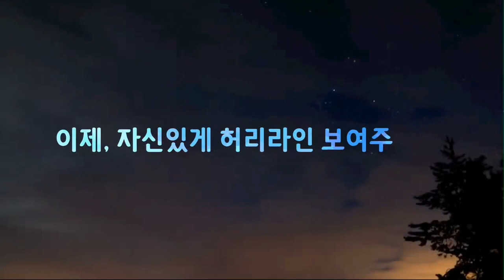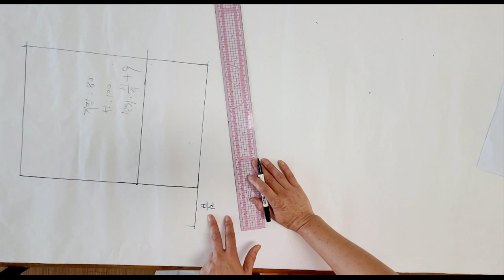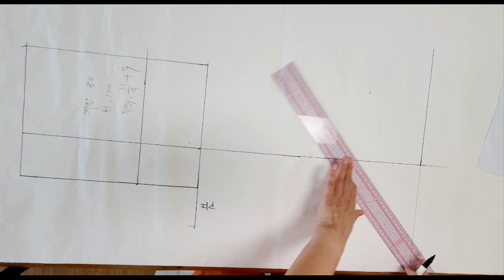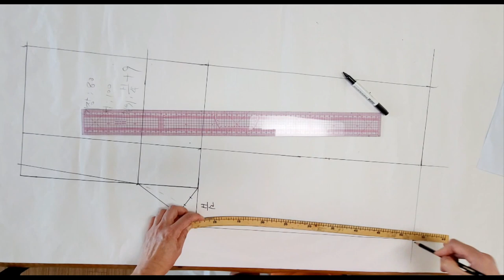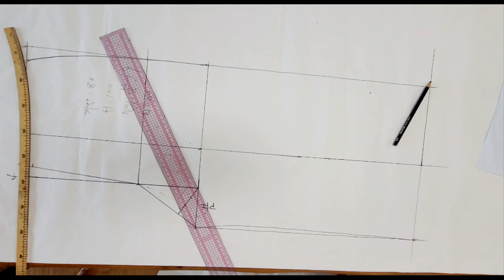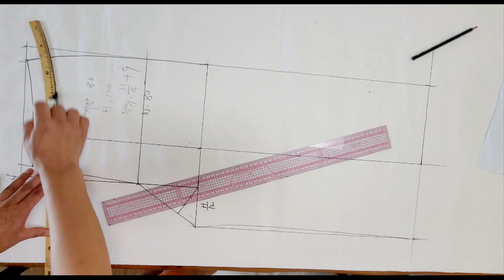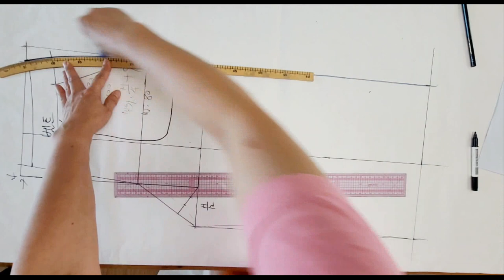(eng) 치마바지 만들기, 치마바지 패턴 (1편 앞판패턴) / How to draw a pattern for skirt pants (The first video)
- Hello. Thank you for coming to the fashion making channel.
- The front of the skirt pants is covered in this episode.
- If you're curious about the pattern, please watch the next video.
- 치마로도 바지로도 입어지는 스타일의 패턴제작 영상입니다.
- 1편 앞판패턴 영상입니다.
- 2편 뒤판패턴 영상입니다.